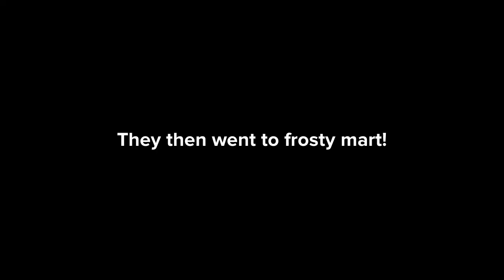Fanboy and Chum Chum save the day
Got plotagon gold now 😎